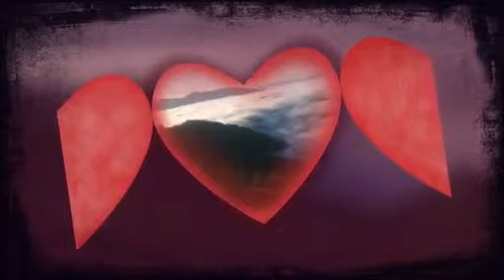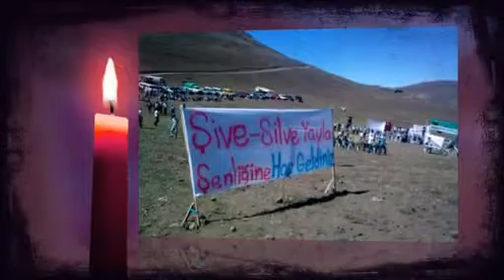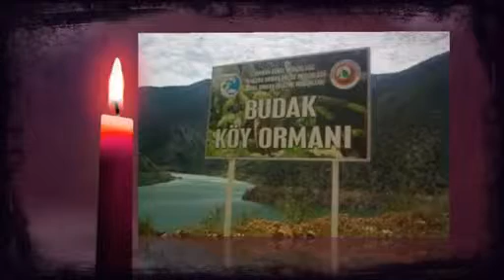Minarli Yaylasından Görüntüler